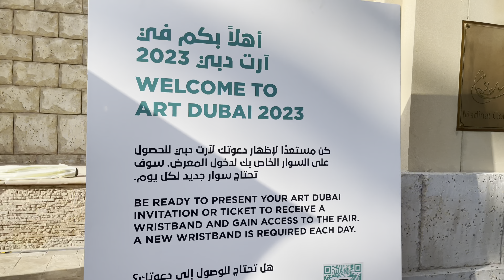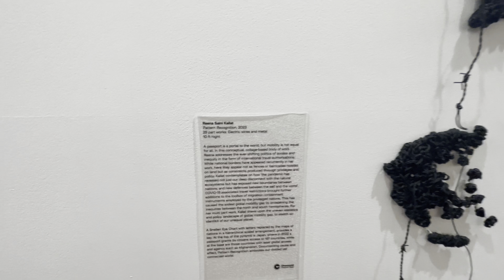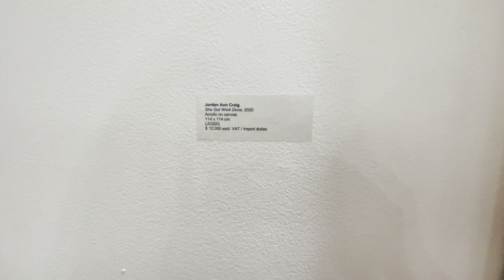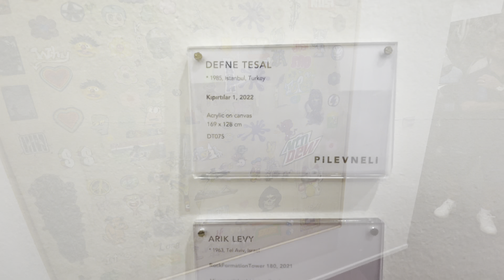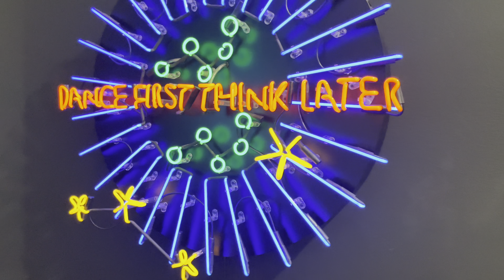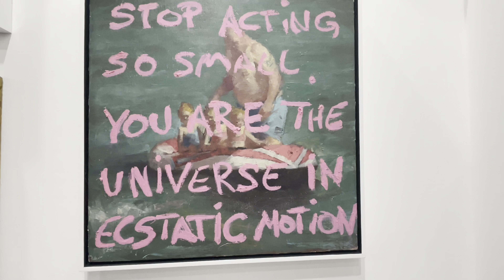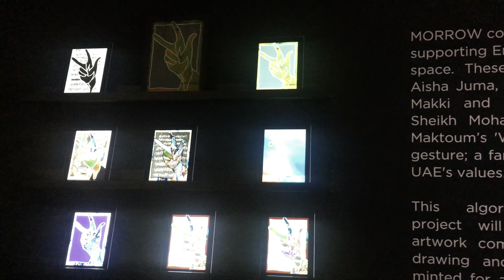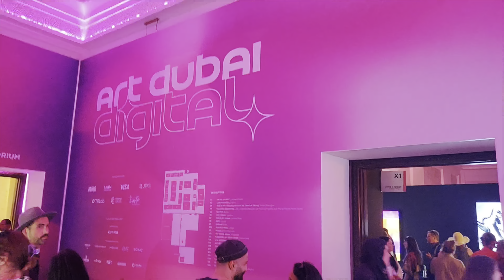Art Dubai 2023 | Walking tour | art & digital exhibition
Another year of art experience.

March 3-5 2023 - Dubai UAE